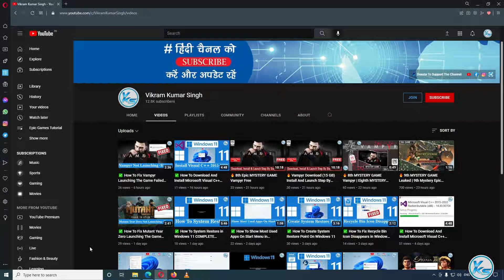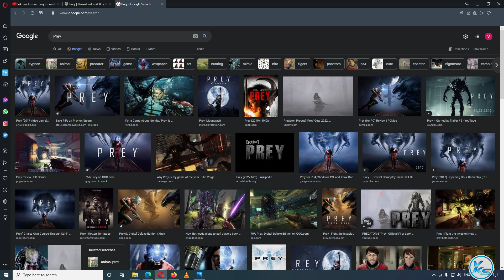🔥 10th MYSTERY GAME Leaked | 10th Mystery Epic Game | Next Epic Free Game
In This Tutorial, I will be Showing You 🔥 10th MYSTERY GAME Leaked | 10th Mystery Epic Game | Next Epic Free Game | NEXT EPIC FREE GAME 8th MYSTERY GAME | NEXT EPIC FREE GAME

CREDITS: Prey, Arkane Studios, Bethesda Softworks And Epic Games Store

Useless Tags :
IDEAS FOR NEXT FREE GAME 10/15 from EPIC GAMES STORE,
What is the next free game from epic games store
What are the next AAA free games from epic games store
What is the next AAA free game from epic games store?
LIVE Reveal of next free games on Epic Games Store,
what are free mystery games,
next epic free game,
what are epic free mystery games,
15 days of free games,
epic 15 free games,
Loop Hero free epic,
christmas free games,
epic games mystery game,
mystery game epic games,
epic mystery game,
epic games christmas,
epic games 15 free games,
epic store mystery game,
epic free games,
epic games store free game
10th epic mystery game